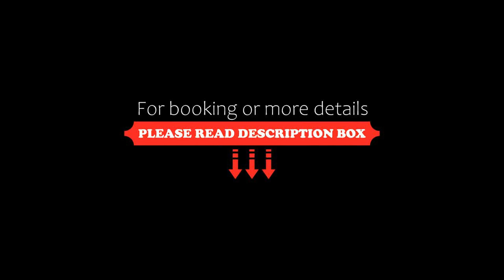Apartment Nice exceptionnel 3 pièces dernier étage terrasse, France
About Property:
Boasting air-conditioned accommodation with a balcony, Nice exceptionnel 3 pièces dernier étage terrasse is set in Nice. The property is close to several well-known attractions, 1.6 km from Russian Orthodox Cathedral, 1.1 km from MAMAC and 1.1 km from Nice-Ville Train Station. The property is 400 metres from the city centre and 400 metres from Plage du Ruhl.

With free WiFi, this 2-bedroom apartm...
Property Type: Hotel
Address: 1 Place Magenta, 06000 Nice, France
Searching For
1. Apartment Nice exceptionnel 3 pièces dernier étage terrasse - France
2. Apartment Nice exceptionnel 3 pièces dernier étage terrasse - France Address
3. Apartment Nice exceptionnel 3 pièces dernier étage terrasse - France Rooms
4. Apartment Nice exceptionnel 3 pièces dernier étage terrasse - France Amenities
5. Apartment Nice exceptionnel 3 pièces dernier étage terrasse - France Offers and Deals
Audio Credit:
Track Title: Reasons To Hope
Artist: Reed Mathis